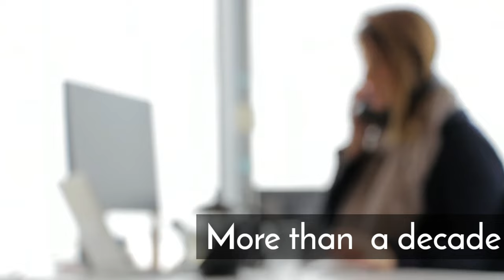Is Jordan Fabrics Better Than Missouri Star Quilt Company? Simple Six Star Sampler Quilt Tutorials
Is Jordan Fabrics Better Than Missouri Star Quilt Company? Who Makes Best Free Quilt Tutorials ?  Simple Six Star Sampler Free Patterns

missouri star quilt company tutorials triple play
missouri star quilt binding
missouri star quilt company tutorials misty
missouri star quilt company baby Blanket
missouri star quilt company tutorials pillowcase
jordan fabrics tutorials free patterns
jordan fabrics binding
jordan fabrics double wedding ring
jordan fabrics table runner network
jordan fabrics tutorials jelly roll